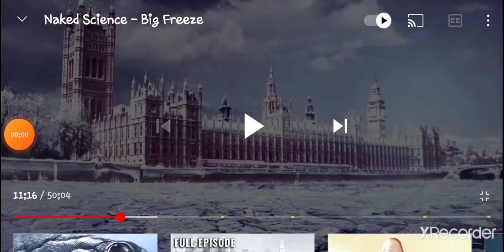Ice Age with Richard Allen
1:45 minute clip from "DOOMSDAY"